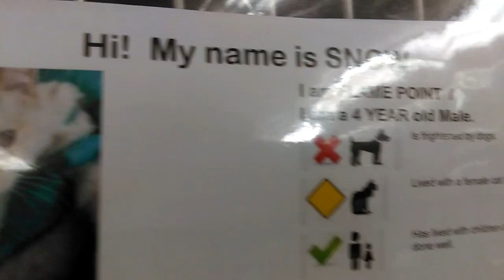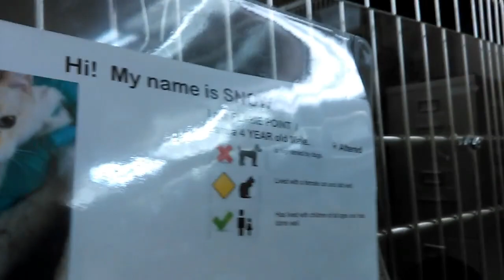Old film❤️Snow 4y Pet Id 838947 groovy Humane Society of Southern Arizona❤️3-9-2017adopted3-11-2017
❤️Snow 4y Pet Id 838947 Flame Point Cat having a little afternoon kibble Humane Society of Southern Arizona❤️3450 N. Kelvin  Tucson AZ on 3-9-2017adopted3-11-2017